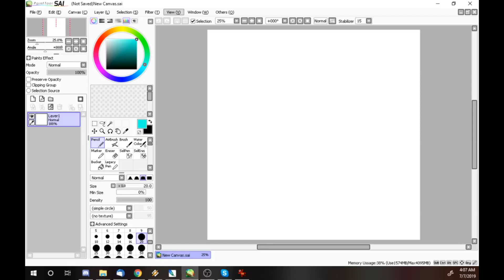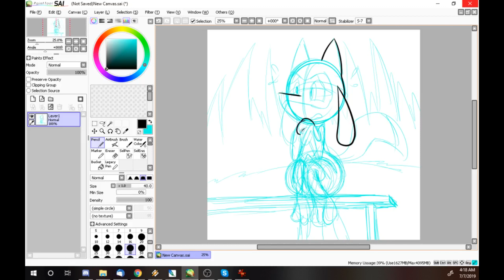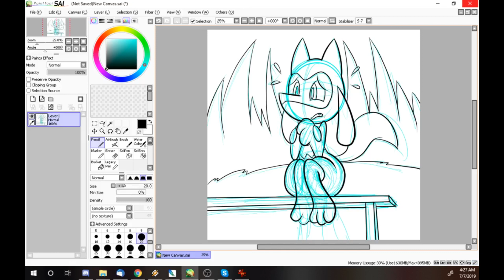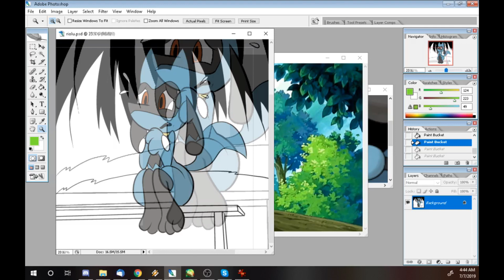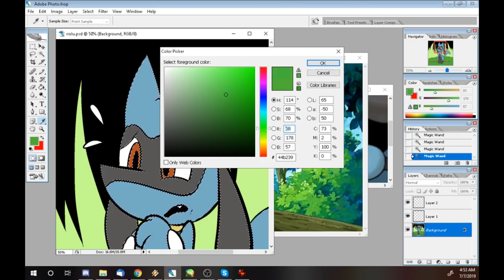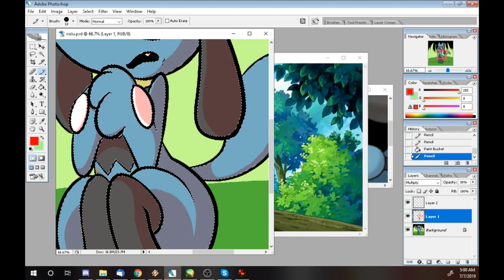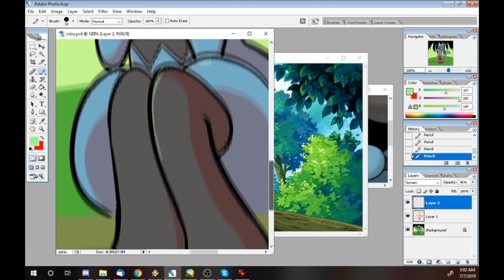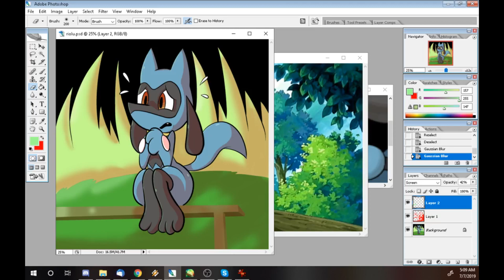Let's Draw Riolu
In this episode of Let's Draw, we draw a cute lost Riolu.  Please give him a hug.

Music is Pokemon Black and White - Rival Battle Theme